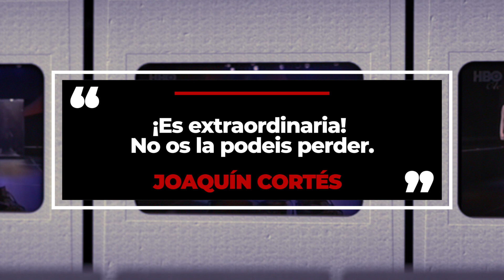"El Aplauso Va Por Dentro" Mimi Lazo en Panamá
Teatro Pacific de Panamá se viste de gala para recibir a la estrella internacional Mimi Lazo con su Aplauso Va Por Dentro, bajo la producción de Benjamín Cohen, la participación especial del actor panameño Julio Barsallo y las bailarinas Rita Silvestre y Shenry Ann.

3 únicas funciones, del 24 al 26 de Enero 8:00pm